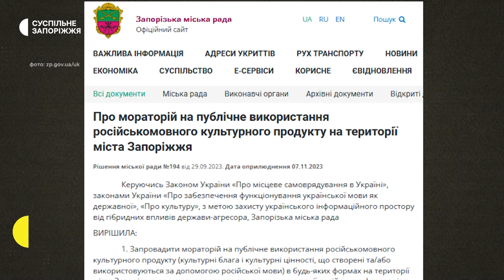У Запоріжжі почав діяти мораторій на публічне використання російськомовного культурного продукту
У Запоріжжі почав діяти мораторій на публічне використання російськомовного культурного продукту, - про це повідомили на сайті міської ради. Зокрема, мова йде про книжки, аудиовізуальні твори, музику та культурно-розважальні заходи – каже адвокат Дмитро Гладкий